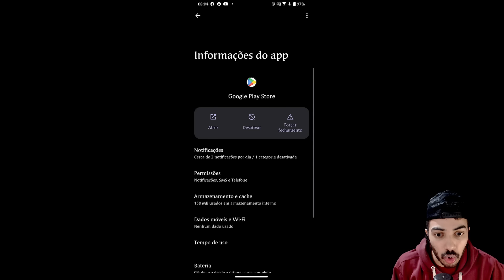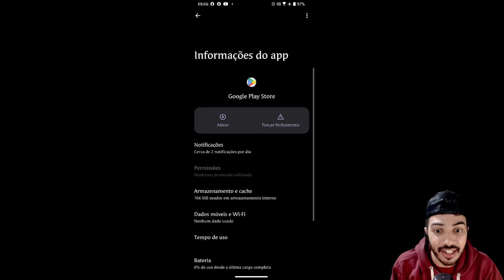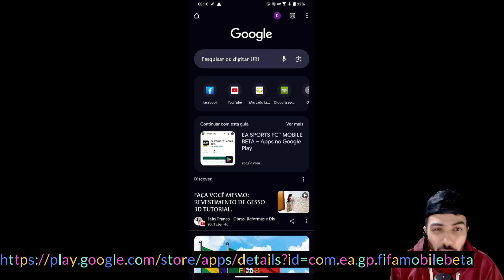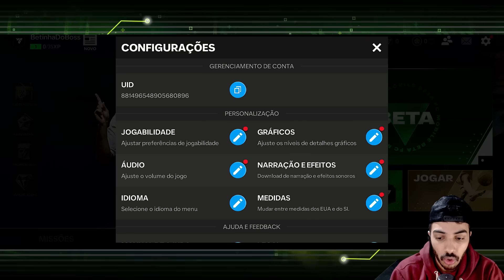🚨 BAIXE AGORA O FC MOBILE 2025 BETA 🔥 | GAMEPLAY E INSTALAÇÃO 😱 | O QUE MUDOU NO JOGO?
Saaalve galera! Vídeo novo no Boss FC, e bora que vamos falar sobre a FC MOBILE 2025, a BETA saiu, é bora ensinar como baixa-la, o que tem de novidade, e algumas coisinhas a mais, espero que vocês curtam e tmj meus lindos!

KOCHUCK
2 EMES FIFA
INVICTUS
KITÃO
JH FIFA MOBILE
FIFA PRO
SALT DOIS
GG GAMEPLAYS
THZIN
Anderson Tiburtino
Rick Dallas
Rafão
Natan NT
TGZ FC Mobile
Omenasplay
Proativo

Sonhe alto! 😇